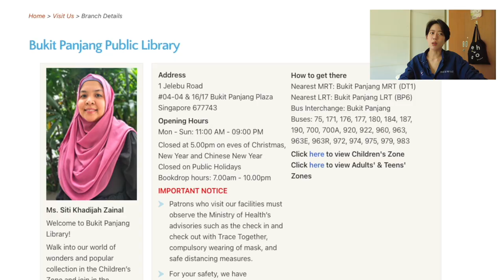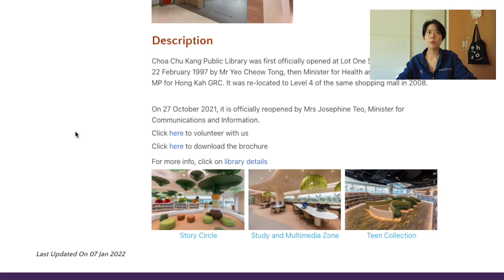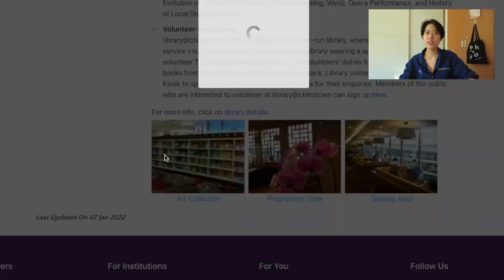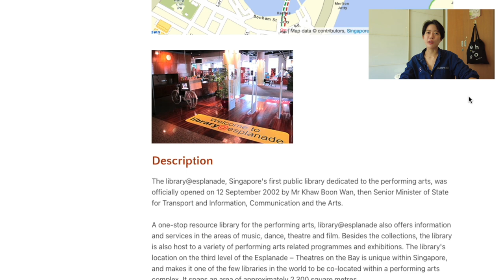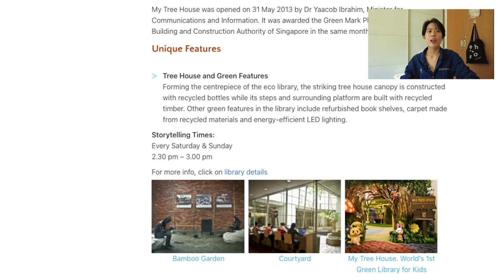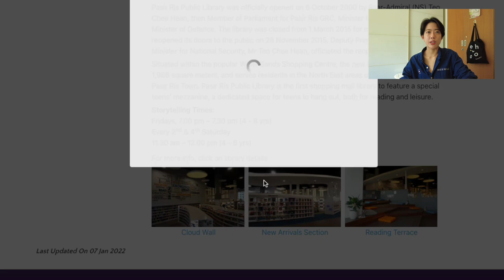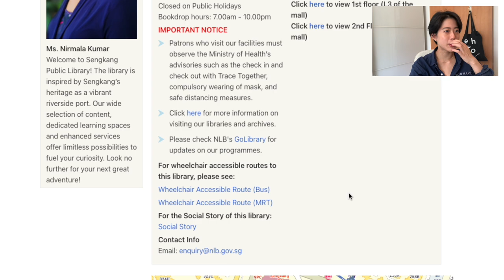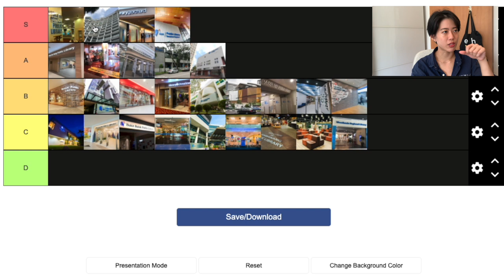ranking public libraries in singapore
this was one of the most self-indulgent videos I've ever filmed and I have no regrets

🧡 about me 🧡
Hi! My name is nat and I am based in Singapore 🇸🇬 I like to talk about books - mainly nonfiction books on society, climate change and local issues! Occasionally I make videos on random topics and I give out advice time to time. My pronouns are she/they ✨